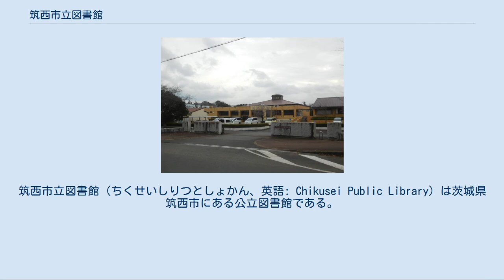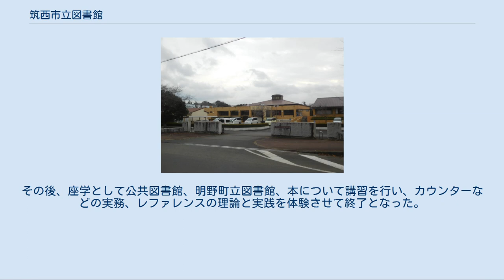筑西市立図書館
筑西市立図書館（ちくせいしりつとしょかん、英語: Chikusei Public Library）は茨城県筑西市にある公立図書館である。
下岡崎一丁目にある中央図書館と海老ヶ島にある明野図書館、および2つの分館から成る。
指定管理者制度を導入しており、図書館流通センター・常総ビル整美共同企業体が指定管理者として管理運営する。
 県西地区初の市立図書館として開館した下館市立図書館と県西地区初の町立図書館として開館した明野町立図書館を起源とし、電子図書館の導入や「育児コンシェルジュ」の設置など、茨城県の公立図書館の中では先進的な取り組みを行っている。
 筑西市は2005年（平成17年）3月28日に下館市、真壁郡明野町・関城町・協和町の1市3町が合併して発足した。
図書館・図書室については2004年（平成16年）2月13日の合併協議会の場で「現行のとおり新市に引き継ぎ、合併後に調整する」とされたため、下館市立図書館が筑西市立中央図書館に、明野町立図書館が筑西市立明野図書館に改称した程度で、合併前とほぼ同じ体制で運営が行われた。
一方で、図書利用カードの作成可能な地域は合併と同時に統一され、結城市・岩瀬町（現・桜川市）・下妻市・つくば市（旧・筑波町域のみ）の住民も作成可能とした。
県内の市町村立図書館が市町村合併の影響で貸出利用可能な地域を狭める変更を行ったのに対し、筑西市は拡大するという選択を行い、利便性を高めたのであった。
なお関城町と協和町は図書館を設置しておらず、公民館図書室が図書館の役割を果たしていた。
 合併から5年が経過した2010年（平成22年）4月1日に図書館システムの統合が行われ、中央・明野の両図書館と関本公民館・協和公民館の図書室が結ばれ、図書利用カードの統一や、市内のどの館・室で借りた資料でも任意の館・室で返却できるようになった。
これに合わせて貸出冊数や期間の統一も為され、図書・紙芝居の貸出は2館2室の合計で1人10冊まで14日間となった。
 2013年（平成25年）6月の筑西市議会で、指定管理者制度を市立図書館に導入するために図書館条例の全面改正案が上程され、議員の中からは「全国的に賛否両論がある」との意見も出されたが、6月18日に原案通り可決された。
その後指定管理者の公募が行われ、図書館流通センター・常総ビル整美共同企業体が選定された。
 そして2014年（平成26年）4月1日に指定管理者による管理運営に移行した。
指定期間は2019年3月31日までである。
指定管理者への移行と同時に休館日の削減と開館時間の延長、図書・ビデオの貸出可能上限数の撤廃が実施され、ナクソス・ミュージック・ライブラリーの提供を開始した。
なお、上記の条例改正に伴い、関本公民館・協和公民館の図書室が筑西市立図書館の関城分館・協和分館に位置付けられた。
 2014年（平成26年）10月3日から10月10日にかけて図書館システムの変更と蔵書点検のために臨時休館し、再開後の10月18日より茨城県で初めて電子書籍の貸し出しを開始した。
2017年（平成29年）7月4日には子育て支援のため、「育児コンシェルジュ」の図書館への設置を開始した。
 ご利用案内より（2017年9月閲覧）。
 筑西市立中央図書館（ちくせいしりつちゅうおうとしょかん）は茨城県筑西市下岡崎一丁目にある公立図書館である。
県西地区初の公共図書館として開館し、延床面積は茨城県の市町村立図書館の中で最大であった。
（2017年〔平成29年〕11月27日に新しい土浦市立図書館が開館し、追い抜かれた。）指定管理者制度を導入しており、図書館流通センター・常総ビル整美共同企業体が指定管理者として管理運営する。
 特殊コレクションとして郷土の人物（森田茂、板谷波山、青木繁、飯泉俊夫、飯野農夫也、浅香鉄心）に関する資料、与謝蕪村・二宮尊徳に関する資料、加波山事件・下館木綿・心学に関する資料を保有する。
 初代館舎時代（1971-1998）[編集] 1971年（昭和46年）4月に、県西地区初の図書館「下館市立図書館」として開館した。
図書館は下館市役所と同じ住所である下中山732番地1に、公民館・武道館と合築された鉄筋コンク...